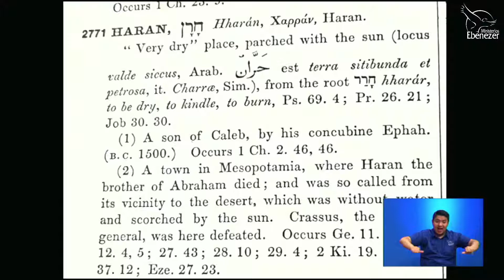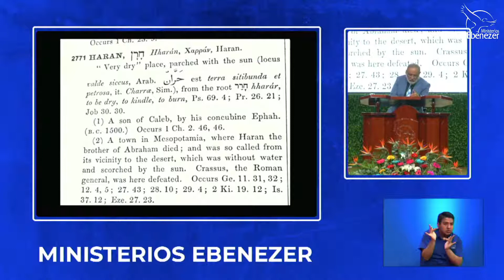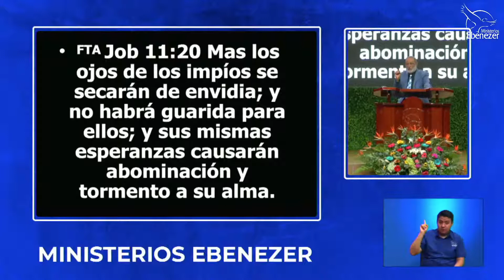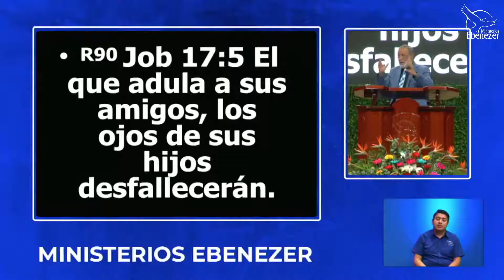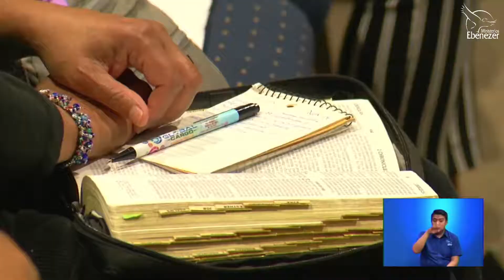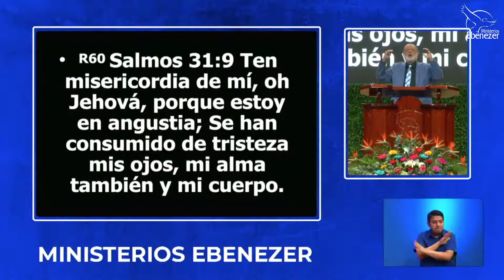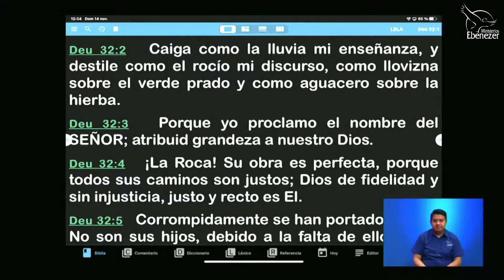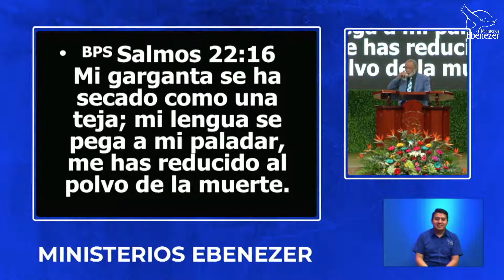La Salida de Harán 3ra Parte Apóstol Sergio Enríquez 2do Servicio Domingo 14 11 2021